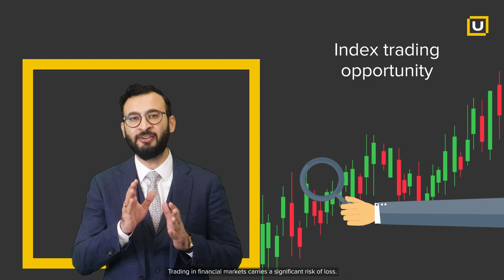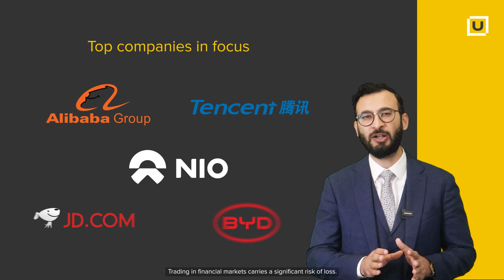Investing in the Hang Seng Index | Century Financial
While the S&P 500 and Nasdaq are on a tear, there's still a chance to get in on the action. This video explores the Hang Seng Index, a financial powerhouse boasting a market cap of over $31 trillion and room for further growth.

The Hang Seng Index offers a compelling proposition. With diversification across key sectors like Finance, Technology, Property, and Commerce & Industry, you'd be tapping into the potential of some of the biggest companies in China. Moreover, the presence of large, established companies makes trading a breeze.

Fine-tune your investment approach with our latest research reports that covers insight & strategies across markets, assets, and Instruments. to know more!

Century Financial, is a premier destination for simplified global investing headquartered in Dubai, UAE. With over 35 years of pioneering investment and trading innovation, we pride ourselves on making global financial markets easily accessible to both local and expatriate clients. Recognized as a multiple award-winning financial service provider, our commitment to excellence is unwavering.

As a licensed and regulated entity under the Securities and Commodities Authority of UAE (SCA), Century Financial Consultancy LLC (CFC) offers a comprehensive suite of services, including international market trading, over-the-counter derivatives and currencies trading, and financial analysis.

Our product portfolio consists of shares, indices, currency pairs, commodities, ETFs, supported with real-time economic data from over 30 countries.

Century Financial is redefining global investing by placing investors at the core of our innovative trading technology and client-centric approach.